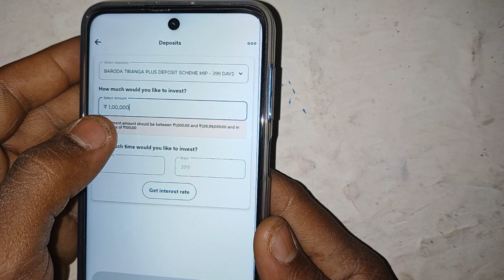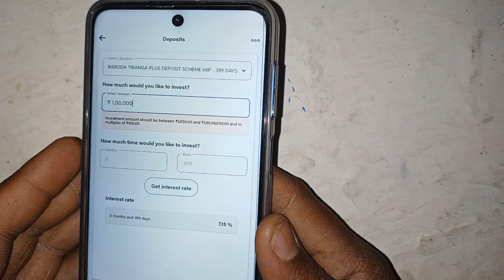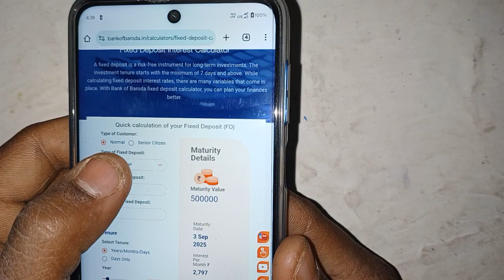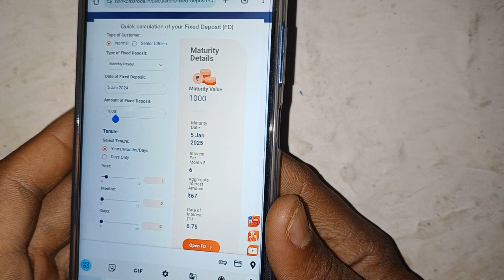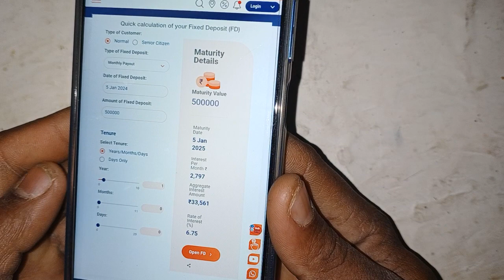Bank of baroda monthly income plan 2024 me | Bob fd interest rates 2024 me | Best fd plan 2024 mein